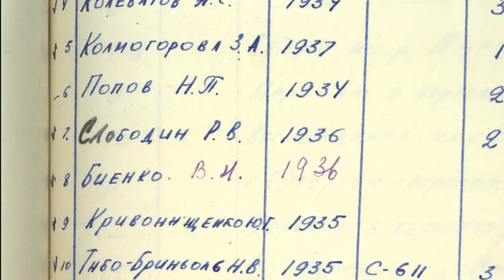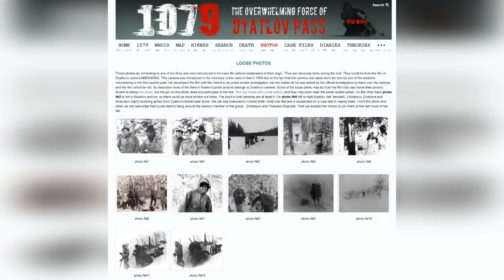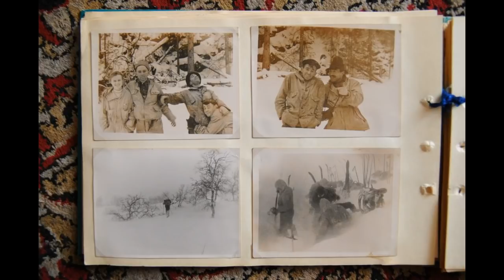Группа Дятлова. Загадка "фото россыпью" В. Н. Биенко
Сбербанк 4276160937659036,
Тинькофф 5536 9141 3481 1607,